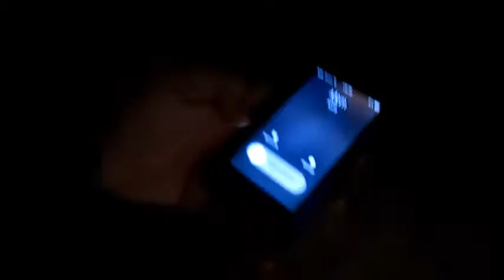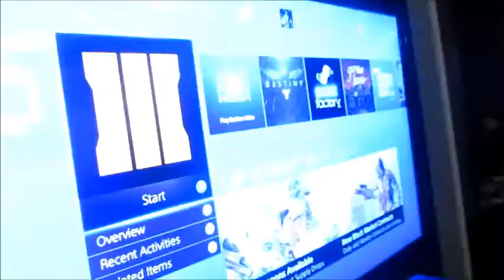Happy FATHER'S DAY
KIK:@Jrey851
PS4 GAMER TAG:@AmericanSnipe752